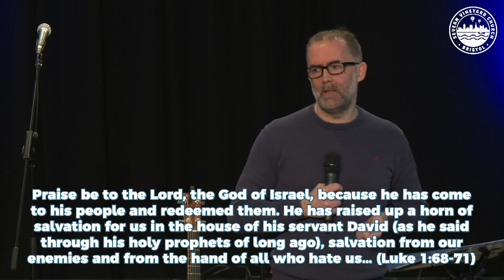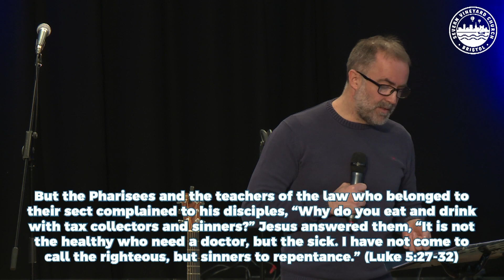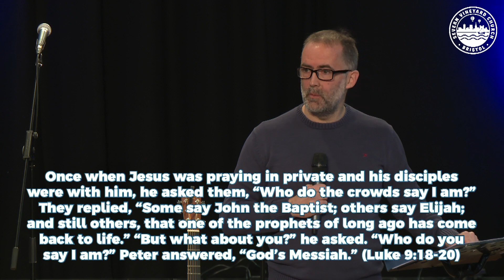Severn at The Station - Sunday January 14 2024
Hello! You’re in the right place to join us live as we gather at The Station, celebrating what God has been doing with us everywhere. We are bringing worship, stories and news of what’s happening in our communities, and Owen Lynch is speaking about what it means for us to have hope in Jesus.